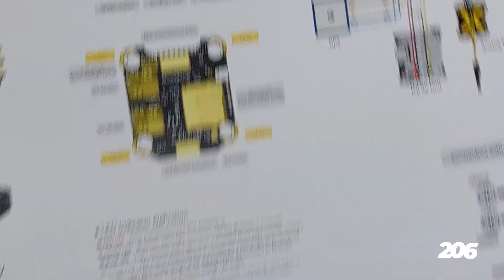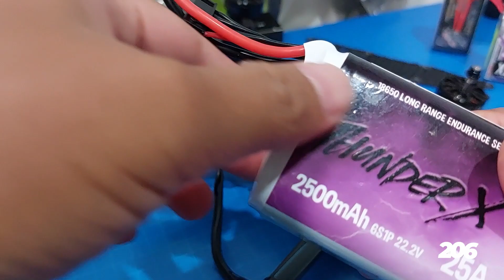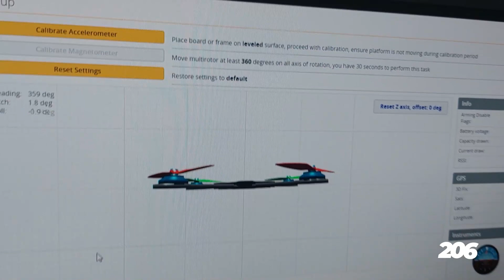FPV Untuk Pemula Anatomi Quad - Basic Vol 3 | Belajar FPV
Anatomi Quad :
RX ✅
Camera ✅
VTX Air Unit ✅
Peripheral ✅
Battery ✅

Daripada hardisk full. Jadinya, pengalaman belajar FPV ta tumpuk aja disini yaaaa.